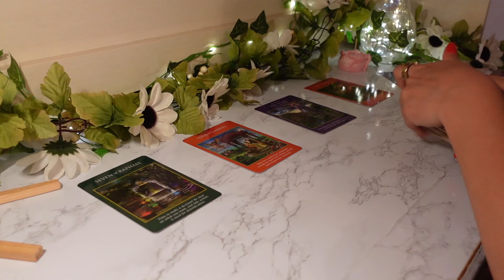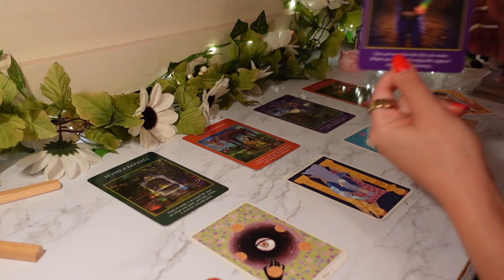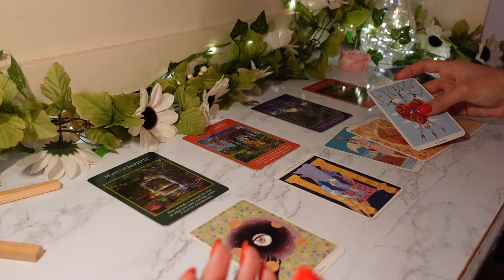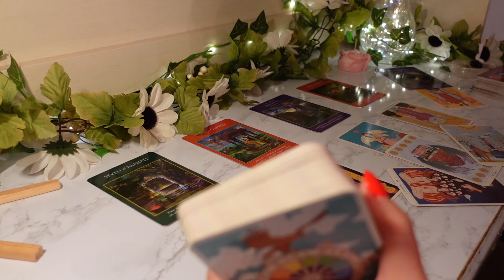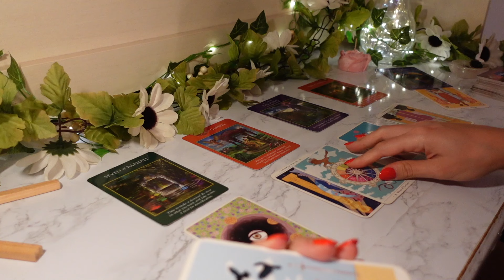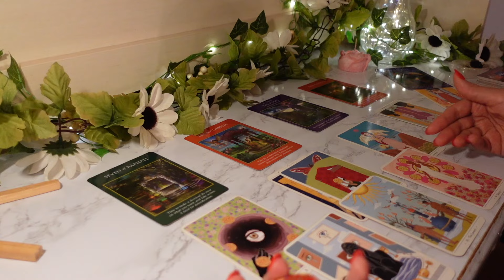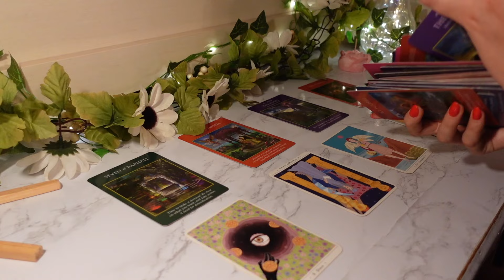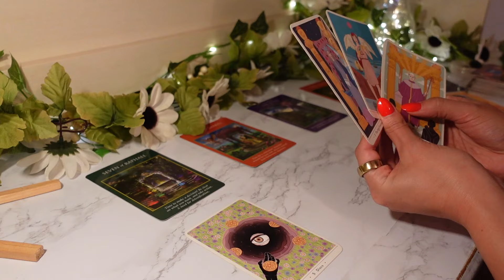ARIES: You’re Freeing Yourself From Some HEAVY Karmic Cycles!! Congratulations 🎉👏🏼